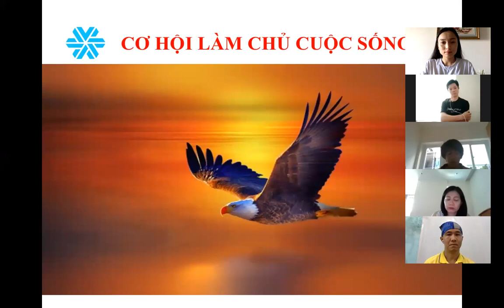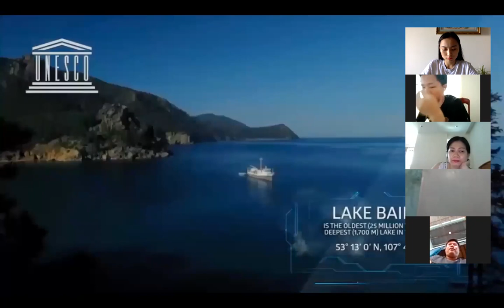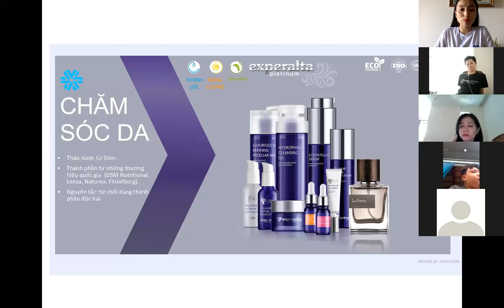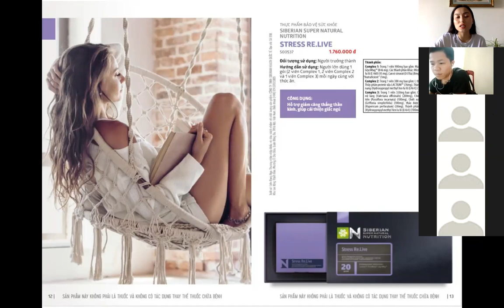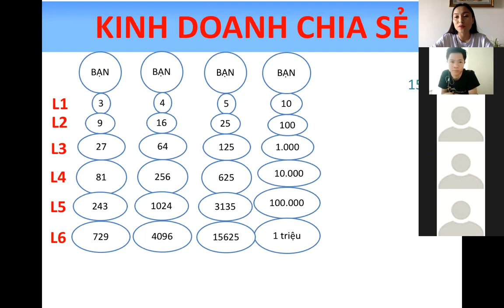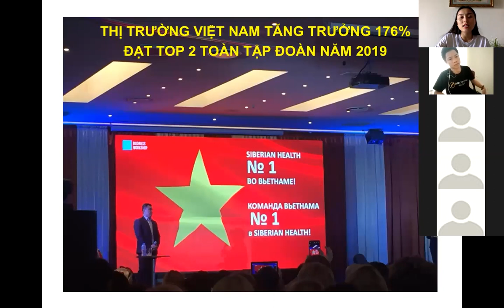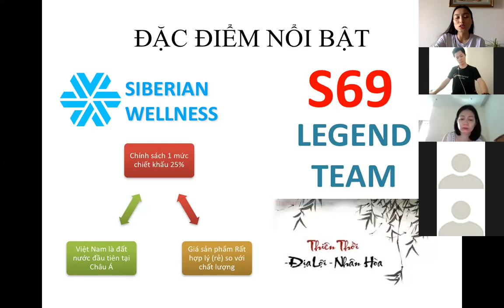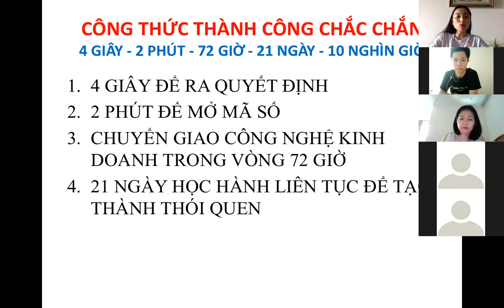Chia sẻ cơ hội kinh doanh - Opp - Anna Nguyễn- | Siberian Wellness